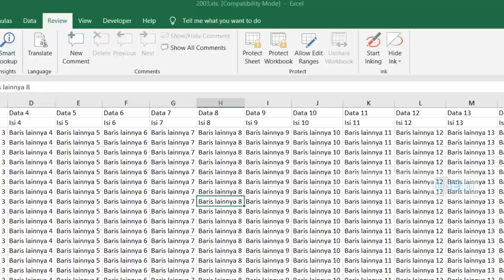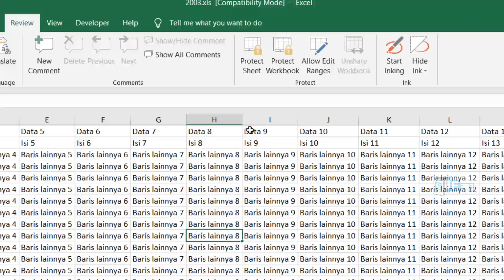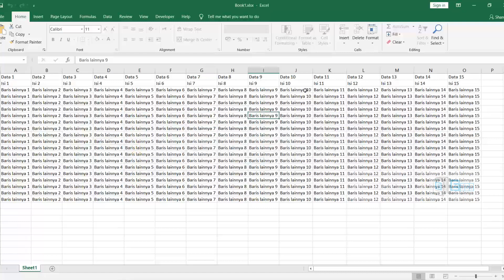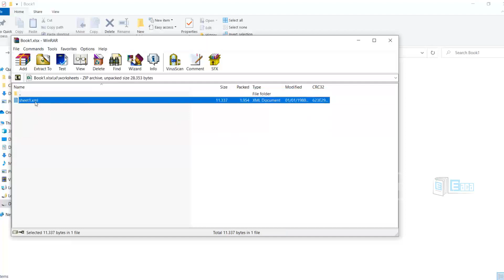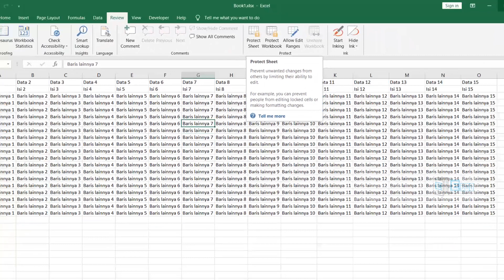Cara Hapus Proteksi Excel Tanpa Password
Cara unprotect excel tanpa menggunakan password
Proteksi file excel sangatlah penting untuk menjaga struktur serta rumus dari file excel tersebut tetap utuh. Serta menjaga file atau data penting yang tentu saja dapat disalah gunakan oleh orang yang tidak bertanggung jawab.

Namun, ada kalanya kita sendiri lupa password file excel yang sebelumnya telah kita buat. Atau kadang kala kita ingin mengetahui rumus yang dipakai pada sebuah aplikasi excel untuk kepentingan "Belajar".

Nah, untuk menghapus proteksi file excel tanpa password, setidaknya admin telah merangkum cara menghapus proteksi excel sebagai berikut :

Cara Hapus Proteksi Excel 2013 kebawah :
1. 00:00 Intro
2. 00:57 Buka file excel
3. 01:08 Tekan Alt + f11
4. 01:18 Klik Insert - Modul
5. 01:25 Copy dan paste Script Ini
6. 01:32 Klik Run
7. 01:47 Selesai

Cara Hapus Proteksi Excel 2016 :
1. 02:02 Intro ​
2. 02:55 Buka Winrar
3. 03:11 Extract File Excel
4. 03:32 Edit file sheet1 dengan notepad
5. 03:37 Hapus sheetprotection
6. 04:01 Drag and Drop ke aplikasi winrar
7. 04:16 Selesai